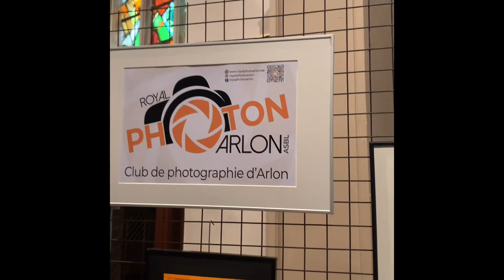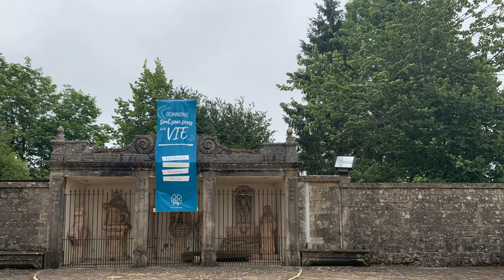St. Donatus' Church, Arlon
The Saint Donatus Church is build on a hill called La Knippchen. This hill was already used by the Gallo-Roman population of Orolaunum as an impregnable place at the time of the Great Migration during 269-270 AC. During you’re stay at out 4* hotel in Arlon, the Saint Donatus Church is a must see.